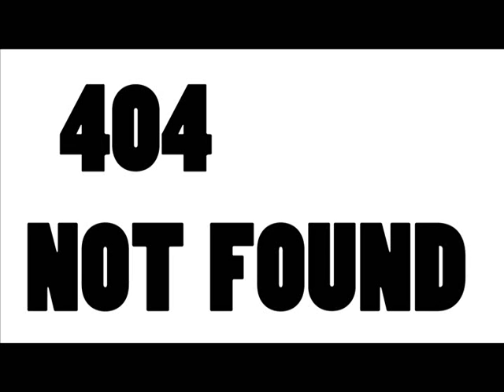Magic Audio Box - 404 (Not Found)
Magic Audio Box
song: 404 Not Found
( at a public rehearsal in CES studio )